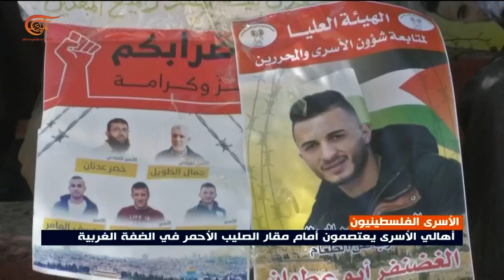نشرة الحادية عشرة مساء | 2021-06-29